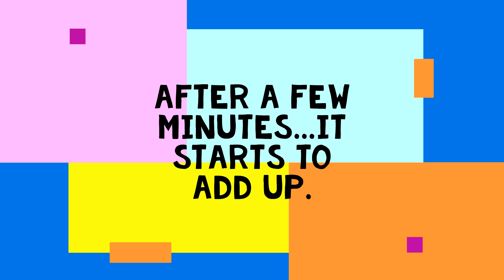B is For Baggywrinkle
A quick visual aid on making baggywrinkle.